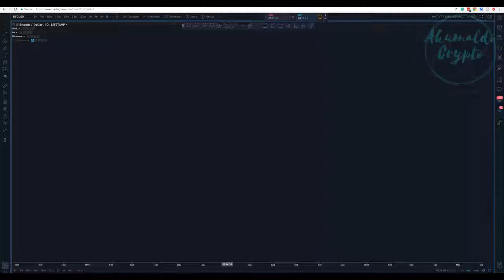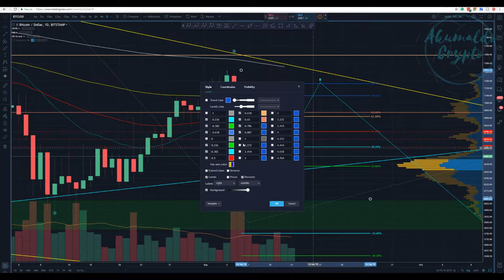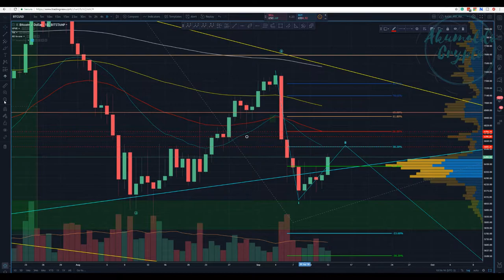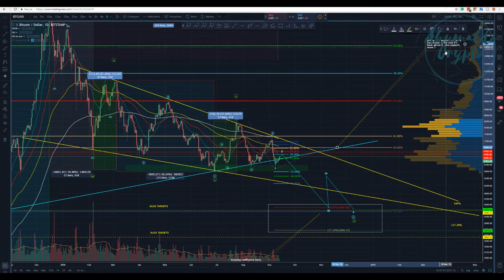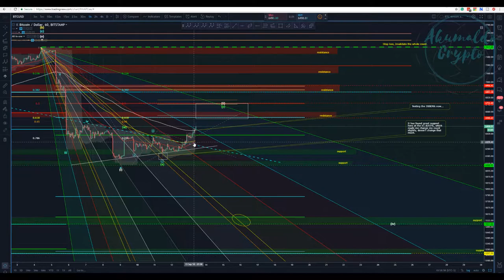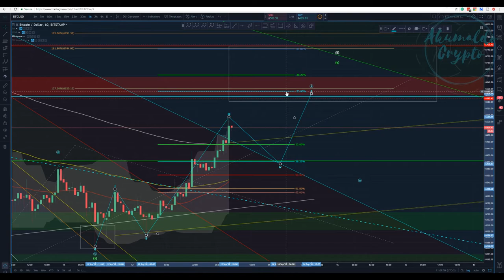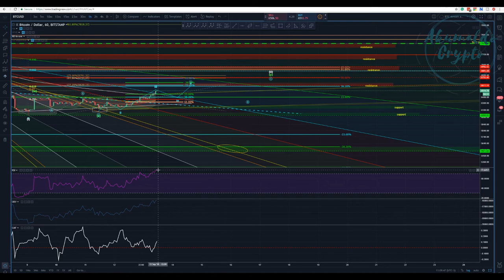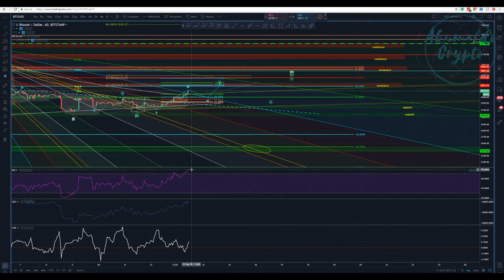Bitcoin technical analysis - and there they are, BULLS![September 13, 2018]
Isn't it nice? It seems that Lady BTC is doing as I said, going up for a while to put in a new local high, how high is she gonna go? Nice targets up there...
and as always, enjoy your trades!! Cheers
What is Seedit?
How to use Seedit on Twitter.
👉My story with CRYPTO, a bit about me:
twitch tv:
My referrals to the following exchanges:
Binance: